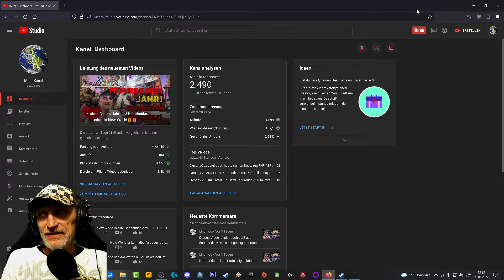DestinyOpa ist wieder da und er kann es noch🎤🎧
Heute mal wieder in Destiny 2 unterwegs.

Vergesst nicht mir auch auf Twitch zu folgen! Link ist ein stück weiter unten!

Viel Spaß beim schauen von: DestinyOpa ist wieder da und er kann es noch🎤🎧

 👉 Falls IHR mich unterstützen möchtet, hier die Links dazu:
💰*Falls Ihr euch etwas bei Epic gönnt, vergesst nicht den Creator Code: bajuns-welt einzugeben.

Bis dahin
🧐 Euer DestinyOPA🧐